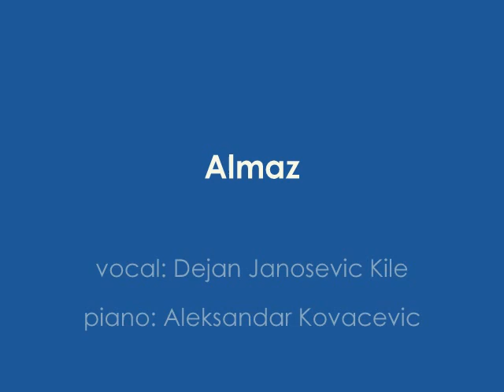Almaz - Dejan Janosevic Kile (piano: Aleksandar Kovacevic)